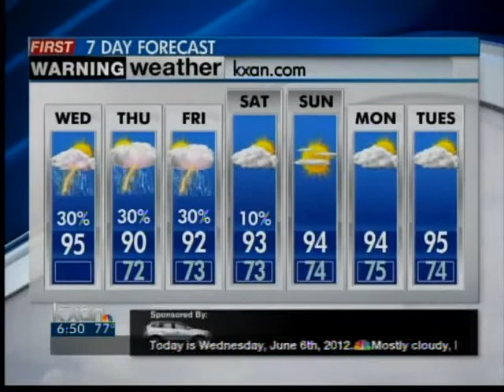Wednesday Morning Forecast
Austin News Today's Wednesday morning weather forecast.